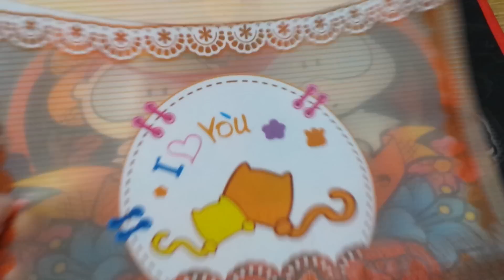Propuesta de intercambio para anna squishy